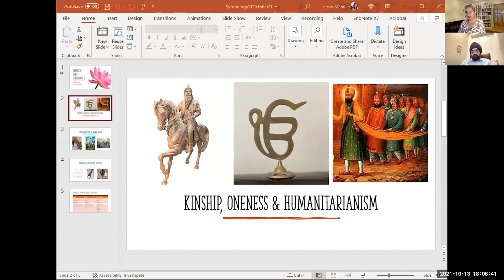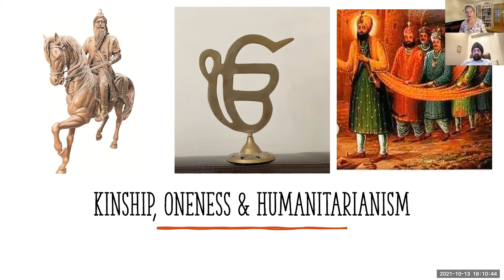Learn to Lead Conference Nov 21 (Manjeet Singh)